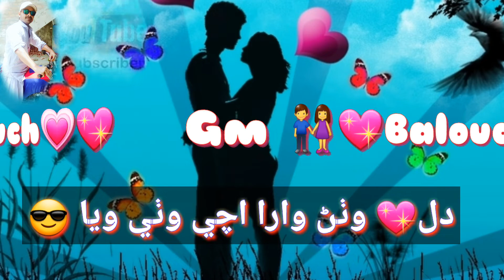Status song by Mamtaz molai 💖❤🙍‍♀️Dil wathan Wara wathee waya💑